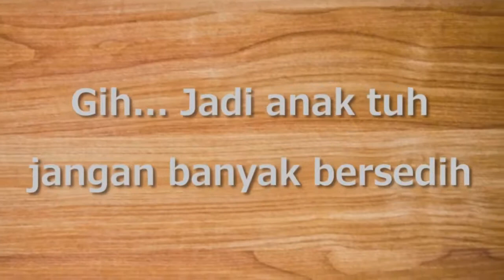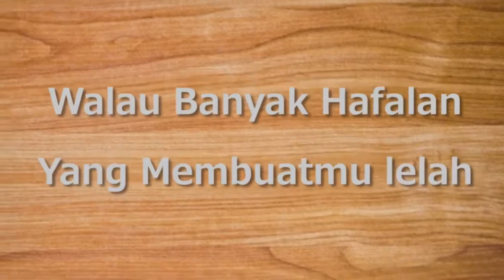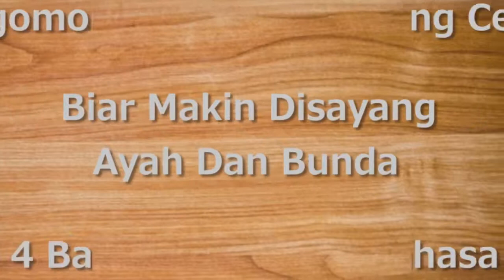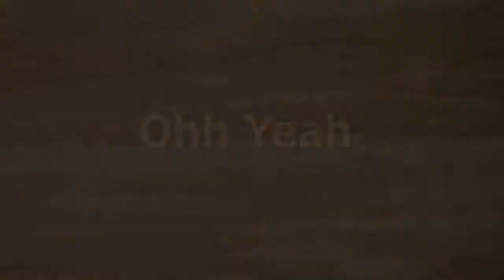DESPACITO @ ALA SANTRI ( AYO MONDOK ) By Menara Band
DESPACITO @ALA SANTRI AYO MONDOK

Gerakan Nasional Ayo mondok

BY: Menara Band